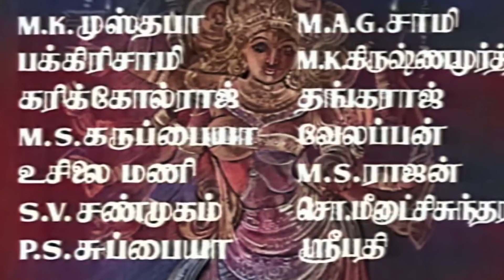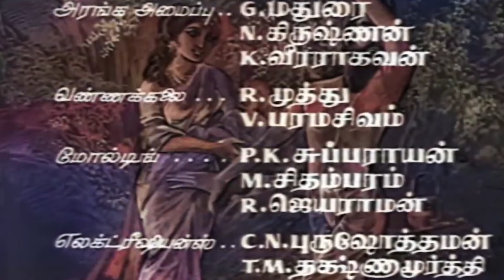மகாகவி காளிதாஸ் | Mahakavi Kalidas Tamil Full Movie | Sivaji Ganesan | Sowkar Janaki